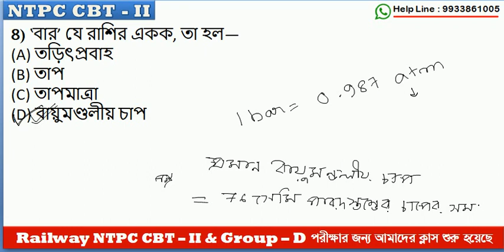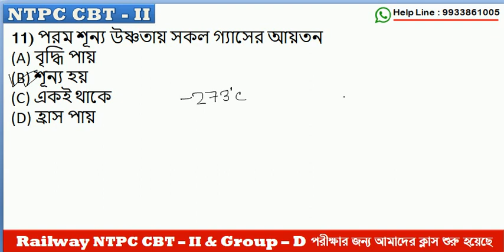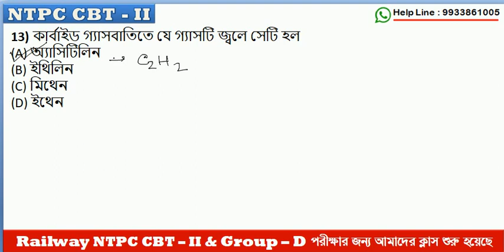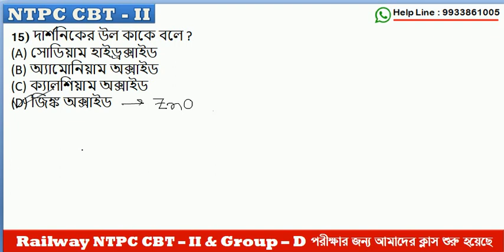রেলওয়ে গ্রুপ- ডি | NTPC CBT -II | জেনারেল সায়েন্স | Previous Year Question | Last Minute Revision